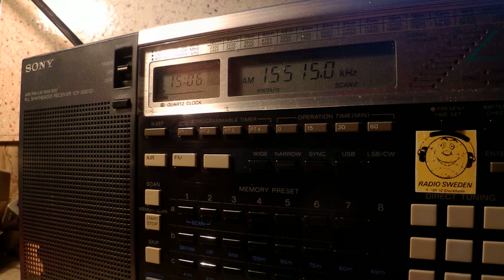24 01 2015 Radio Warra Wangeelaa ti in Oromo to EaAf 1505 on 15515 Tiganesti